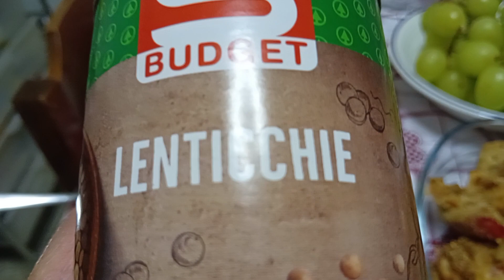MELANZANE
buon anno